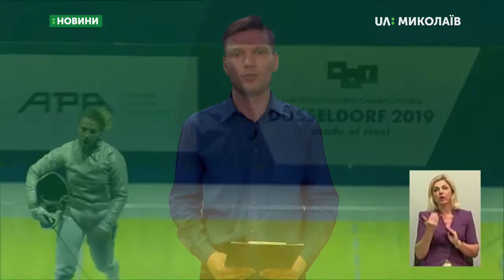18.06.2019. Новини. 19:00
Новини
Інформаційна картина дня (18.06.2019) поглядом кореспондентів телеканалу UA: Миколаїв (випуск новин — 19:00):
- до поліції надійшло повідомлення про замінування лікарень у Миколаєві;
- на трасі Н-11 «Дніпро-Миколаїв»,  неподалік від села Виноградівка, що в Баштанському районі,  мітингувальники перекрили дорогу;
- «Миколаївводоканал» відключатиме водопостачання боржникам;
- відбулася виставка «Дитяча іграшка: традиція і сьогодення;
- Уродженка Миколаєва Ольга Харлан стала чемпіонкою Європи з фехтування.